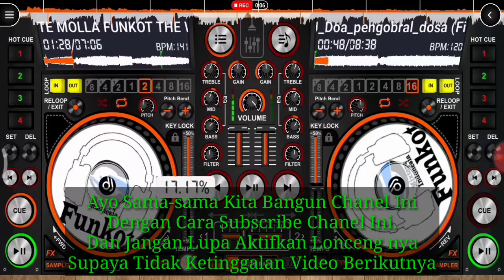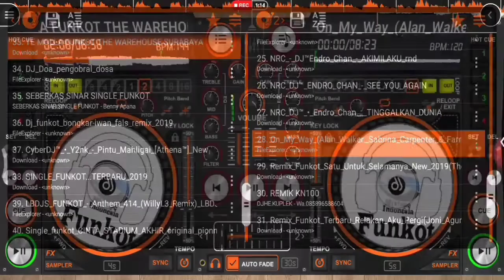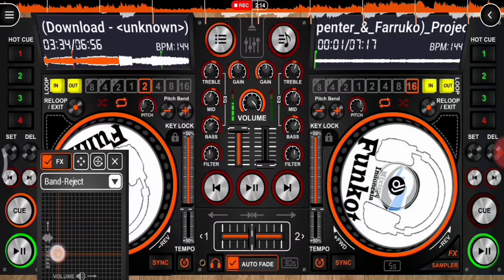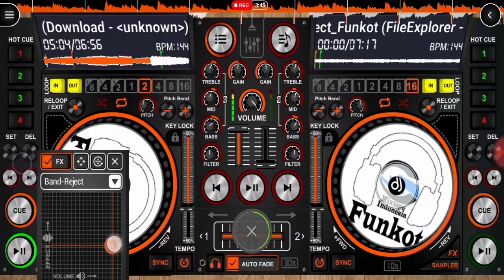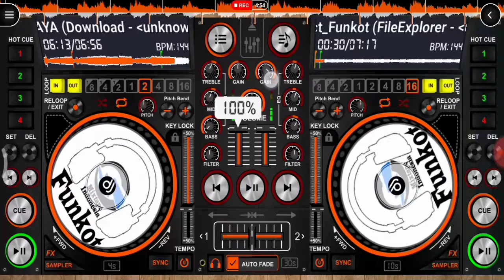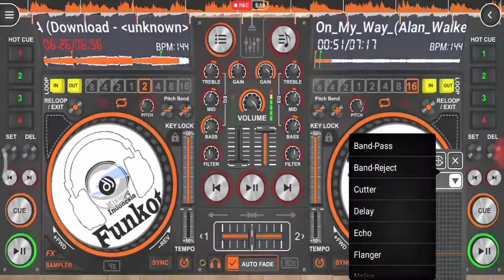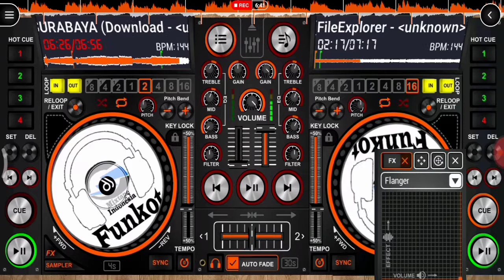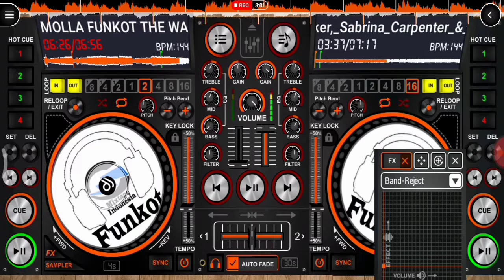Dj Remix Viral Te Molla special 2020